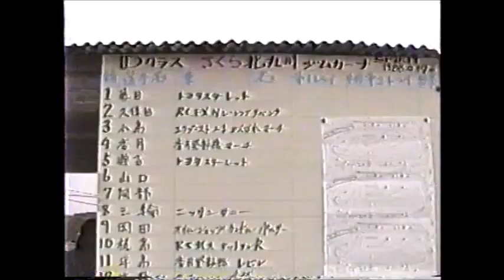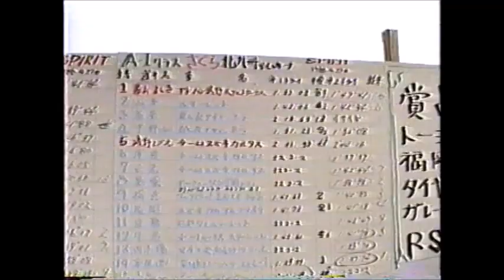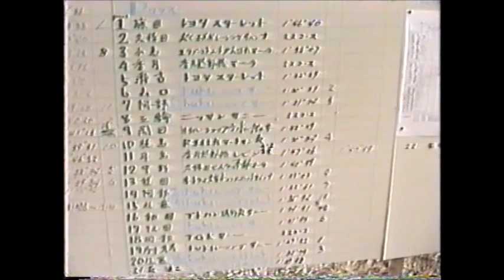1988年4月17日 北九州ジムカーナ 第3戦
運命の出会いをした「彼」と初対戦！！
名ピットレポーターも登場！！